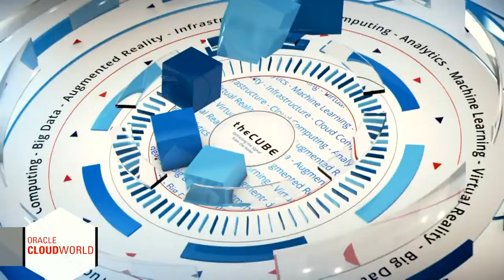Kickoff - Oracle CloudWorld DC 2016 - CloudWorld - theCUBE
John Furrier and Dave Vellante Kickoff Oracle CloudWorld DC Coverage